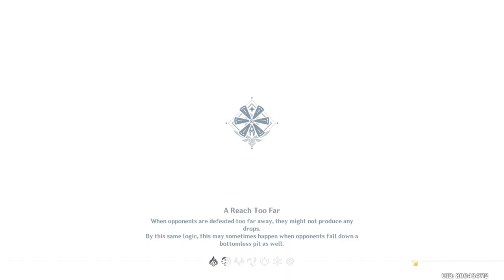LETS GOO! | New Sumeru Region! 100% [ Part 209 ]